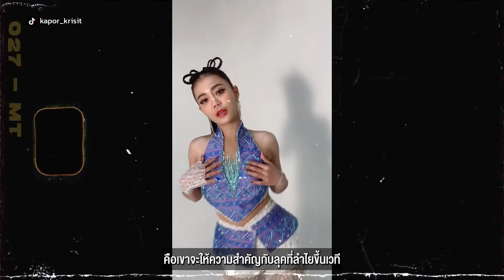[Interview] เปิดห้องเสื้อชุดไวรัล “ซุป'ตาร์ลูกทุ่ง”!! “ลำไย-จ๊ะ-แอน-กระแต” แห่จองคิว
อ่าน “สัมภาษณ์พิเศษ” ฉบับเต็ม
...จาก "แดนเซอร์ศรีวิชัยโชว์" สู่ "นักตัดชุดคิวทอง"...
เจ้าของคอสตูมสุดปัง ไวรัลล้านวิว 1 ในดีไซเนอร์หลักของ “ลำไย ไหทองคำ” และ “ซุป'ตาร์ลูกทุ่ง” อีกมากมาย
ลิสต์ยาวตั้งแต่ แอน-อรดี, กระแต อาร์สยาม, เปาวลี, เบลล์-นิภาดา,จ๊ะ-นงผณี, ใบเตย อาร์สยาม หรือแม้แต่ อิงฟ้า วราหะ ก็เคยเห็นใส่ชุดของ “Kapor Design” ขึ้นโชว์มาแล้ว
สัมภาษณ์ : LIVE Style
เรื่อง : พัชรินทร์ ชัยสิงห์
คลิป : ชยพัทธ์ พวงพันธ์บุตร
ภาพ : พลภัทร วรรณดี
ขอบคุณภาพเพิ่มเติม : Facebook “Kapor Dsign” และ Instagram @kapordesign